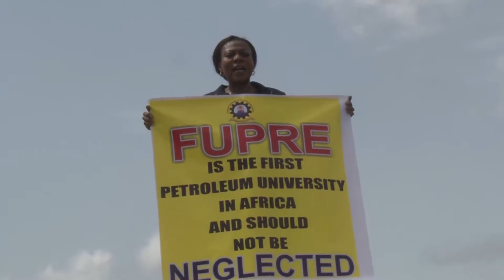FUPRE AND PROTEST IN DELTA STATE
PROTEST BY FUPRE STUDENTS IN DELTA